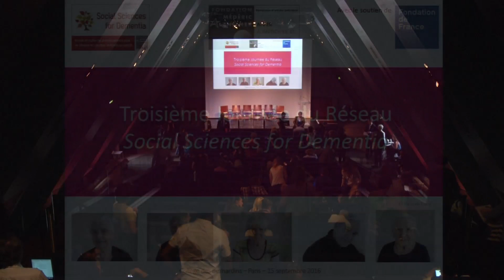Social sciences for Dementia 2016 – 07 – Synthèse de la journée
Intervention captée lors de la Journée 2016 du réseau Social Sciences for Dementia - Paris, 15 septembre 2016
Michèle Frémontier est directrice de la Fondation Médéric Alzheimer
Fabrice Gzil est responsable du Pôle Soutien à la recherche et à l’innovation sociale de la Fondation Médéric Alzheimer